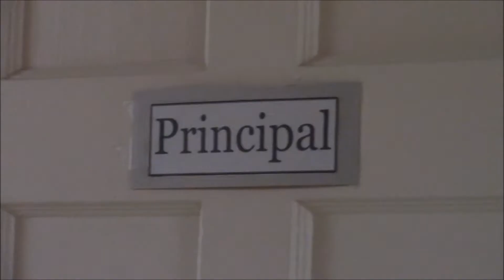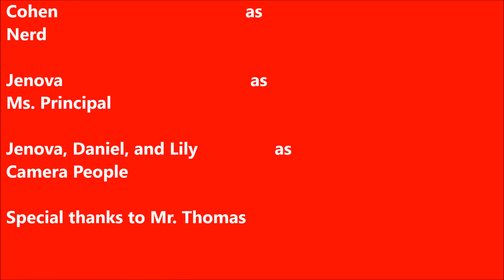The truth and lies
6th Grade 2018